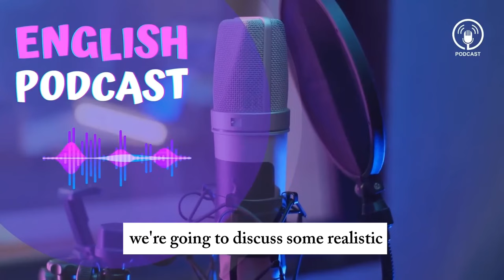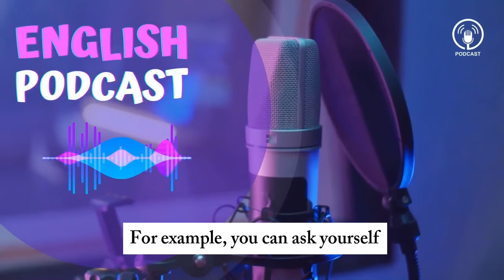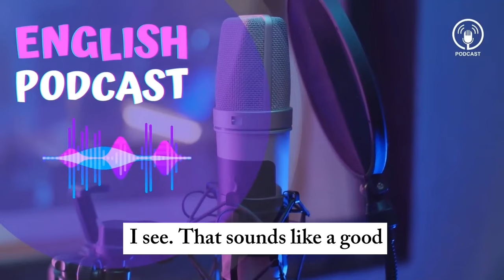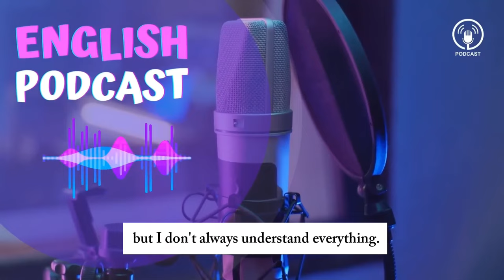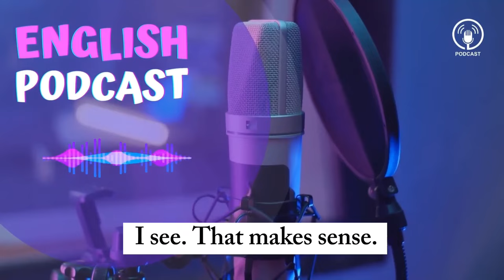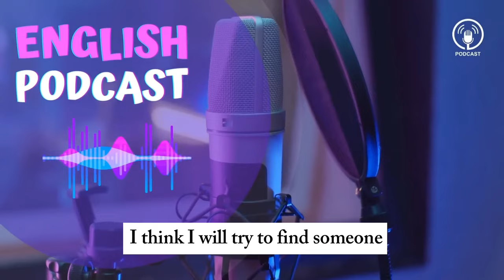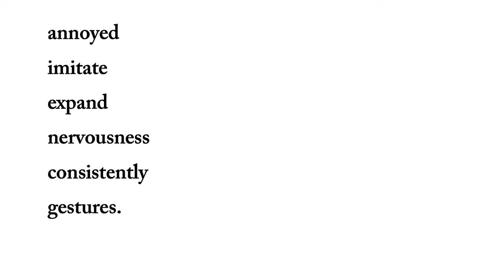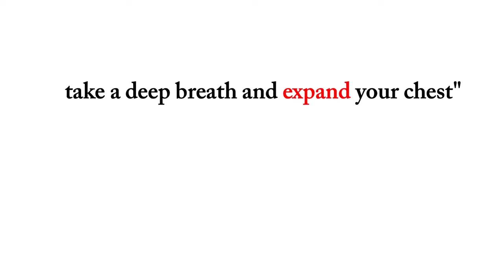Learn English With Podcast Conversation Episode 4 | English Podcast For Beginners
Learn English With Podcast Conversation  Episode 4 | English Conversation  For Learning English

Ielts